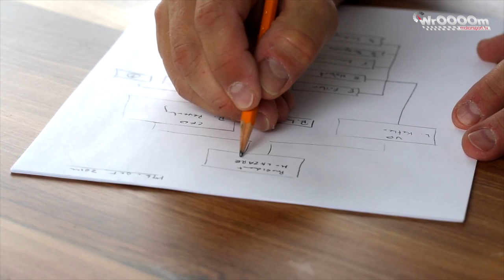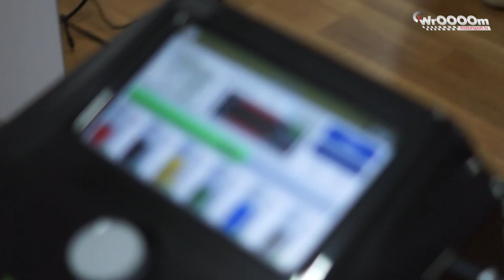BycOgierem WrOOOOm Tv 1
Pierwsze kroki zrobione.
Po tym jak zechciałem zostać kierowcą rajdowym, albo wyścigowym, albo w ogóle kierowcą, ruszyłem do działania...i o tym w pierwszym odcinku